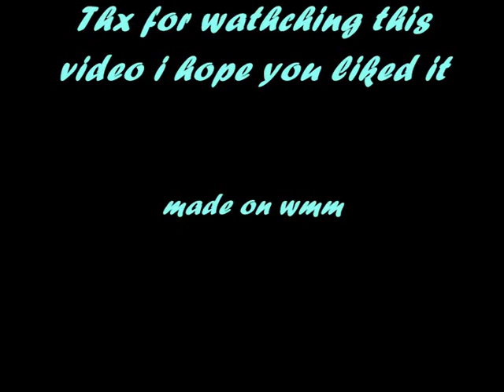Horses-Thriller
a nother video of horses with song thriller by michael jackson i hope u luike it plez vote and comment